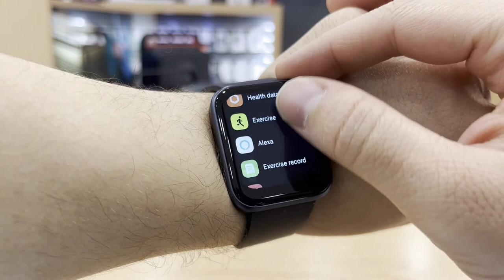چهار تا ساعت هوشمند مناسب زیر یک میلیون و دویست| four economical smart watch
ساعت ها و دستبندهای هوشمند ⌚ زیادی تو بازار هستن و تنوع برندها انقد زیاده که انتخاب رو سخت میکنه،سعی کردیم بهترین گزینه هارو تو بازه ی زیر یک میلیون دویست باهم یه مقایسه کوچیک کنیم،این اولین قسمت این سری ویدیو هاست و در قسمت بعد تا بازه ی دو میلیون و پانصد  چند تا ساعت دیگه ام برسی میکنیم.

imilab w12 🔥
kieslect l11 🔥
mibro lite🔥
maimo 🔥
فهرست قسمت های مختلف ویدیو

00:00 معرفی ساعت ها
00:42 imilab w12
02:33 kieslect l11
04:36 mibro
06:05 maimo
08:04 جمع بندی هیلاتلی

:📱یک دنیا اطلاعات راجب هر چیزی که فکر کنی